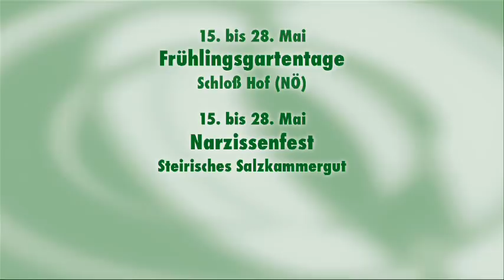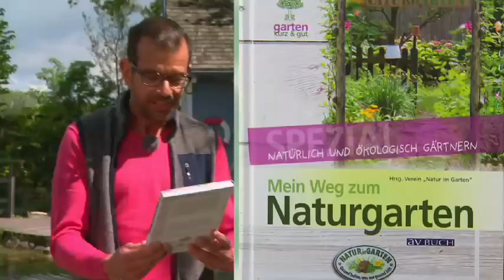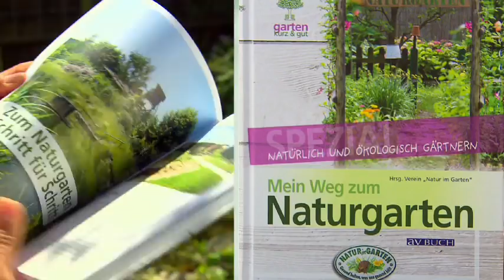Der Genussgarten, 21. Mai 2017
Herzlich willkommen bei Natur im Garten, heute aus Langenlebarn im niederösterreichischen Tullnerfeld aus dem Garten von Uschi und Herbert Weber. Der knapp 1100 m² große Garten ist lang und schmal, eigentlich eine echte Herausforderung an die Gestaltung, die hier aber wunderbar gelungen ist.

Gartenpraxis:  Miniaturgarten für heiße Standorte

Nachgefragt: Wir haben im Vorjahr in unserem Garten auf einem Stück Wiese einen neuen Gemüsegarten angelegt. Voriges Jahr hatten wir Kartoffeln angebaut und heuer Salat angepflanzt. Nun werden werden die Pflänzchen jeden Tag weniger. Auch die Erdäpfel vergangenes Jahr hatten eigenartige Löcher und begannen zu faulen. In der Erde sind gelbliche, harte Raupen was ist das?

Uschis Rezepttipp: Fichten-Wipferl-Aufstrich